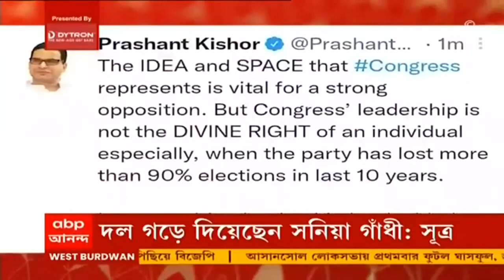Delhi: প্রশান্ত কিশোরের সঙ্গে বৈঠক করলেন সনিয়া গান্ধী, কংগ্রেসকে কটাক্ষ করেছে বিজেপি । Bangla News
দিল্লিতে প্রশান্ত কিশোরের সঙ্গে বৈঠক করলেন সনিয়া গান্ধী। নজরে কি বছর শেষের গুজরাত ও হিমাচল প্রদেশের বিধানসভা ভোট? না কি কংগ্রেসে যোগ দিতে চলেছেন পিকে? জল্পনা তুঙ্গে। বৈঠক নিয়ে কংগ্রেসকে কটাক্ষ করেছে বিজেপি